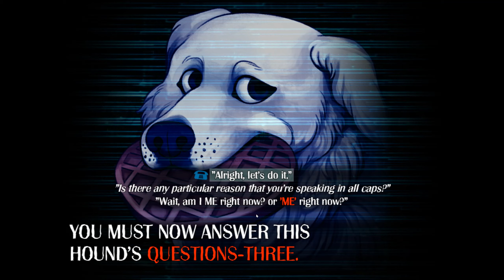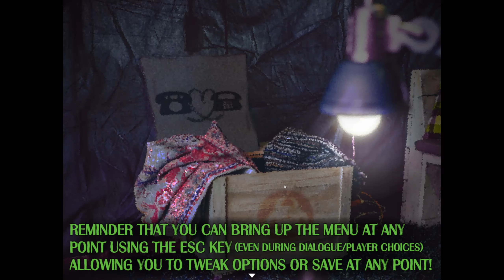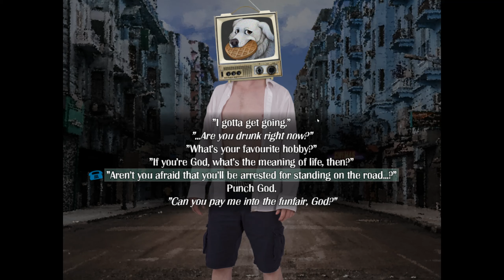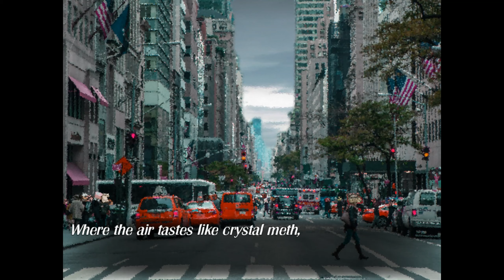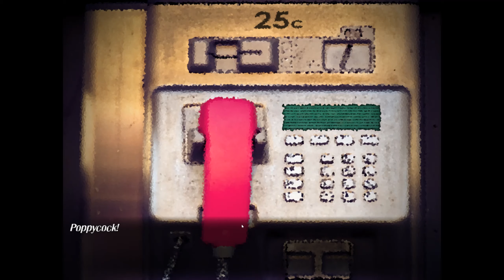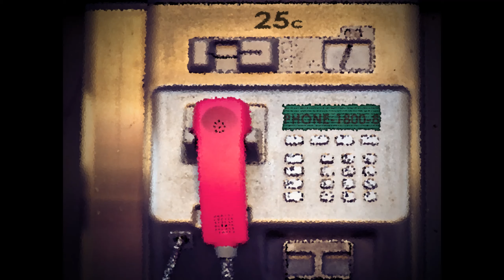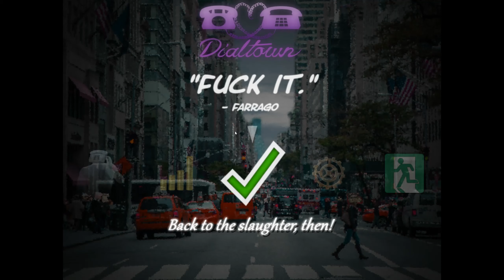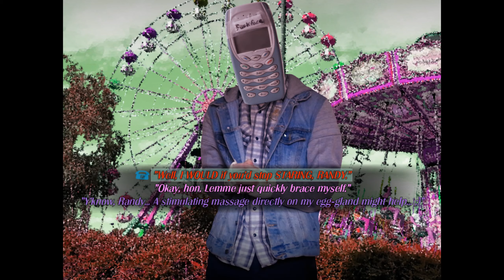New Playground & Demo Ending! | Dialtown (Demo) - Part 6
There is a new playground area and we become a Typewriter!